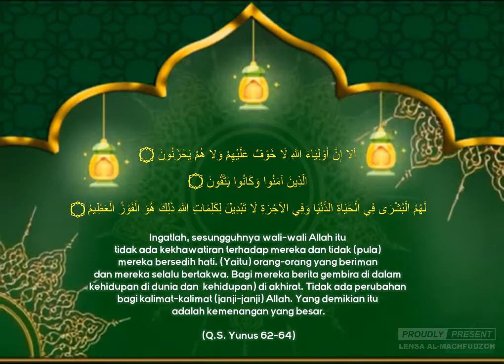HAUL KH. HAYYUN Ke 36 serta Muassis dan Masyayikh Ponpes Roudhotul Mutaallimin wal Mutaallimat